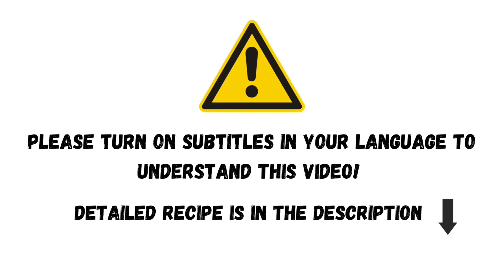ИЗУМИТЕЛЬНЫЙ КАЗАН КЕБАБ, классика азиатской кухни💯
Сегодня мы с вами будем готовить, настоящий Узбекский Казан кебаб!
В этом рецепте не добавляется вода, а готовится в своём соку, поэтому получается очень вкусным.
Давайте приступим к приготовлению➡️
Нам понадобится .

📜 Рецепт: ( 6 ~ порций )

Бараньи рёбра - 1,5 кг
Баранина ( спинная часть ) - 1.8 кг
Картошка 🥔 - 1 кг

🫙Специи:

Зира ( кумин ) - 25 | 30 г
Кориандр - 20 г

✅️Выбирайте мясо 🥩 баранины средней жирности, но в идеале должно быть пожирнее.

❕️Казан кебаб готовится от 2 до 4 часов на медленном огне, в зависимости от жёсткости мяса 🥩

Советую посмотреть также.